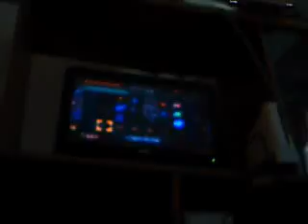let's play old school games on virtual console: LOZ:OOT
part 125: Boss: Twinrova 2/2. we fight Twinrova as a combined boss and Nabooru becomes the Sage of Spirits. let's hope Zelda's O.K.